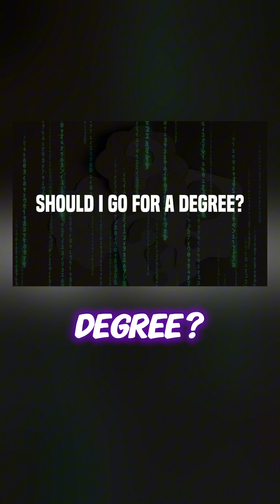Stop Asking Start Coding